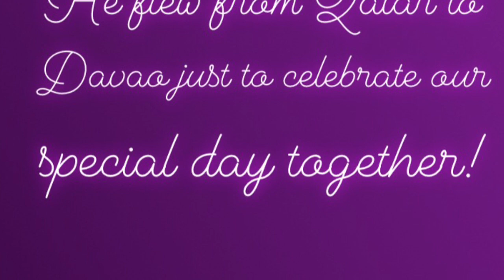LDR Couple- First Anniversary (Filipina and Japanese)